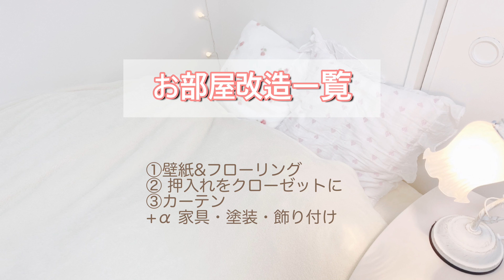お部屋改造紹介vlog / 6畳の和室を洋室にリフォーム / DIY room decor!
こんばんは🌙月森世菜(seina)です💭
(ツキモリ セイナと読みます)

お部屋のインテリアや雑貨は
こちらからご確認よろしくお願いします🩰

価格やスペック等はリンクからご確認ください💭
私に聞くよりも早くて確実です☺️

大きく変えたのは3つ！
💭壁紙
💭クッションフロア
💭カーテン
壁紙を真っ白に畳をクッションフロアに変えて、おしゃれ部屋を目指してリフォームしてみました🏠✨

Beforeの動画はyoutubeを始める前に
撮影した動画で皆さんに紹介するとも
思っていなかったので見にくくて🙏

コメントやリクエストもお待ちしてます🛁

ホワイトコーデの人です💭
納得して頂けると思います☺️

これからVlog(ビデオブログ)は
好きなモノの発信をゆるくやりたいので
ゆるい感じで見て頂けると嬉しいです🧸

動画編集は自分でしているのでなるべく
たくさん更新していけるように
頑張りますのでよろしくお願いします♡

月森世菜(ツキモリ セイナ)
女優・モデル / 大阪在住

SNSは出演した媒体の紹介、企業商品PR、
ホワイトコーデ、お部屋のインテリア、旅行vlogを紹介しています。

HP運営・デザインは自分でやっています。

🌷🌷🌷過去の動画🌷🌷🌷

【subtitles】
外国語の字幕制作にご協力下さい💭
I need your help in translating some subtitles. That would be much appreciated  for my videos.